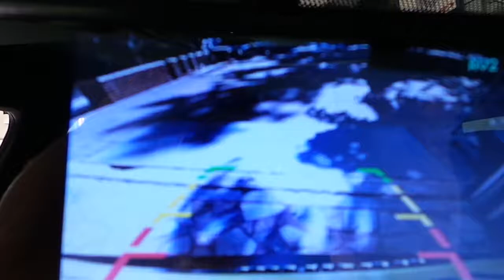Skoda Karoq 2018 model 4,3''Dikiz ayna monitör geri görüş kamera uygulaması